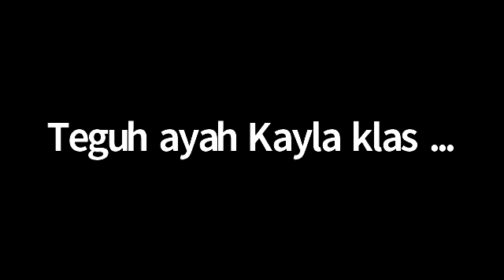Ustadz Muhammad Yahya LC, Al Ushulul Iman, Pilar-Pilar Keimanan (Bag 9), 7 Januari 2022